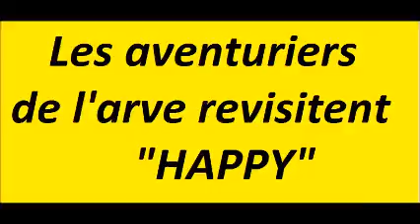Simon en super nounou